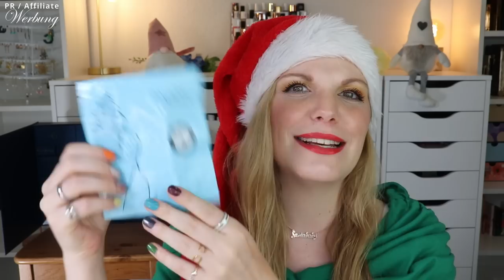DALTON Adventskalender 2022 | Neuheiten | Unboxing & Verlosung | Claudis Welt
Spare 20 % mit PRESALECLAUDI (*) auf den Adventskalender von Dalton bis 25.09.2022 :)

Heute habe ich den dalton adventskalender 2022 für euch.
Mit meinem Code PRESALECLAUDI (*) kostet er dann 99,92 € :)

00:00 Ho Ho Ho ihr Lieben!
02:36 Box 1
03:12 Box 2
03:50 Box 3
04:26 Box 4
05:38 Box 5
06:28 Box 6
07:41 Box 7
08:09 Box 8
08:56 Box 9
10:13 Box 10
11:04 Box 11
12:00 Box 12
12:41 Box 13
13:10 Box 14
13:50 Box 15
14:42 Box 16
15:55 Box 17
16:54 Box 18
18:11 Box 19
18:53 Box 20
19:41 Box 21
20:40 Box 22
21:10 Box 23
22:58 Box 24
24:02 Mein Fazit

♡ Schreibe mir einen lieben Kommentar unter dieses Video mit DALTON

Liebe Grüße
Claudi